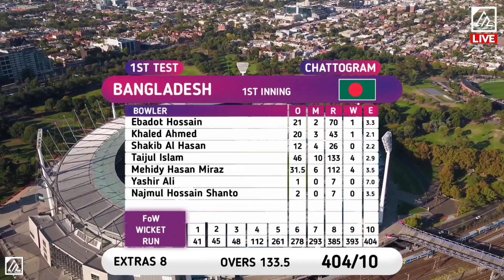Full scorecard Day 2 Tea Break | India vs Bangladesh 1st test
Teams:

India (Playing XI):

Shubman Gill, KL Rahul (c), Cheteshwar Pujara, Virat Kohli, Shreyas Iyer, Rishabh Pant (wk), Axar Patel, Ravichandran Ashwin, Kuldeep Yadav, Umesh Yadav, Mohammed Siraj

bangladesh vs india live,
ind vs bangladesh,
ind vs bangladesh live match today,
ind vs ban live match today,
ind vs bangladesh live,
ban vs ind live,
bangladesh vs india,
india vs bangladesh live streaming,
ind vs ban live streaming,
live cricket,
live cricket match today,
ban v ind live,
ban vs ind,
ban vs ind live streaming,
ban vs ind test live streaming,
ban vs india,
bang vs india live,
bangladesh vs india live test match,
bd vs india live,
ind vs ban 1st test live streaming,
ind vs ban live match,
ind vs ban live match streaming,
ind vs ban live test match today,
ind vs ban test,
ind vs ban test live,
ind vs ban test match live,
ind vs bangladesh live streaming,
ind vs bangladesh test live,
india bangladesh,
india bangladesh match,
india vs ban,
india vs bangladesh,
india vs bangladesh test live,
live ind vs ban,
live india vs bangladesh,
live cricket ind vs bangladesh today,
live match india vs bangladesh 2022,
bangladesh vs india live streaming,
bangladesh cricket live,
bangladesh versus india,
india vs bangladesh live match today live cricket match today,
ban vs india,
ban vs india live,
ban vs india test,
ban vs india live match today,
bangladesh vs india 1st test,
bangladesh india live,
bangladesh india live match,
bangladesh vs india test live,
bd vs ind live,
cricket live,
ind vs ban,
india bangladesh,
india bangladesh live score,
india vs bangladesh,
india vs bangladesh live match,
india vs bangladesh live telecast,
india vs bangladesh test,
india bangladesh cricket live,
india bangladesh live match,
india vs hangladesh live,
ind vs ban,
india bangladesh,
india vs bangladesh,
india vs bangladesh live,
test cricket live match today online,
ind vs ban test 2022,
ind vs ban,
ban vs india,
ban vs india 2022,
ban vs india score,
ban vs india live score,
india vs bangladesh live score,
india vs bangladesh live match today,
india vs bangladesh today match live,
india vs bangladesh today match live score,
india vs bangladesh today match live score 2022,
bangladesh vs india test,
bangladesh vs india test 2022,
bangladesh vs india live score,
india bangladesh ka match,
bangladesh india ka match,
cricket live,
2022 live
live match today
how to watch cricket live on mobile free